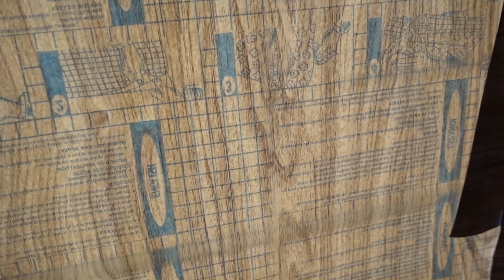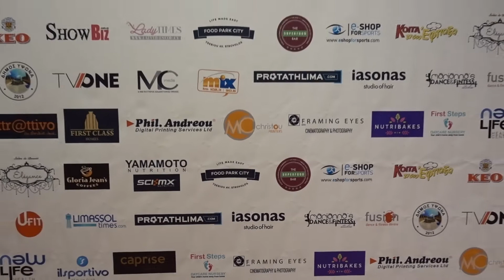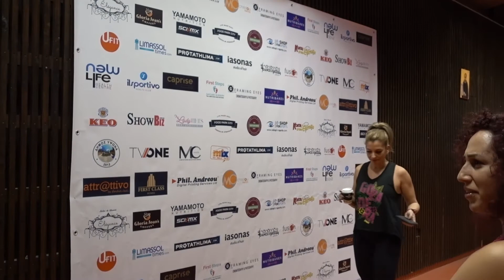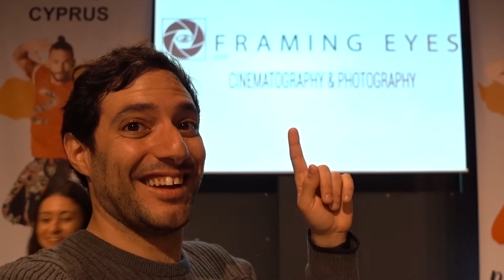Hanging out with Andreas & Zumba Masterclass Event Cyprus vlog #22 in Greek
I spent the day at Molos with Andreas visiting from Germany. We went to Molos and had some fun. Then we filmed a zumba event with Benjamin Rirchard and Rodrigo Angello and Cyprus Zumba instructors and fans.